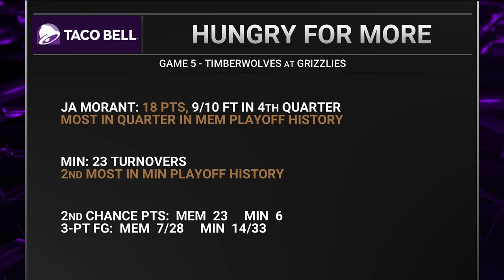Inside the NBA Reacts to Timberwolves vs Grizzlies Game 5 Highlights | 2022 NBA Playoffs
Minnesota Timberwolves vs Memphis Grizzlies - Full Game 5 Highlights | April 26, 2022 | First Round, 2022 NBA Playoffs